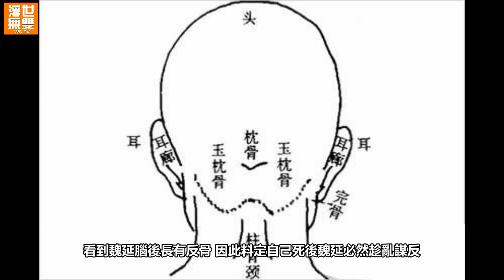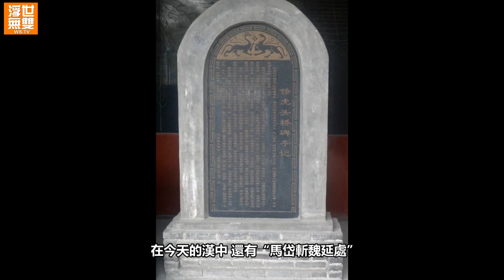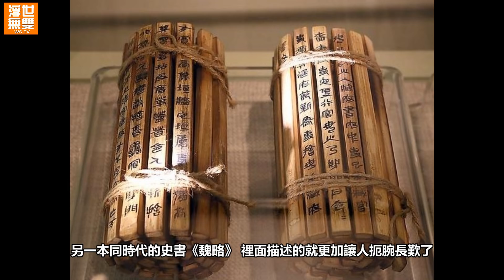“反骨仔”魏延死於裝逼？正史魏延的死因，更令人無語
《三國演義》中對斬殺魏延的成功，歸結於諸葛亮的神機妙算。

書中講諸葛亮善於觀人面相，他在魏延出營時，

看到魏延腦後長有反骨，因此料定自己死後魏延必然趁亂謀反。

於是設下一計，令馬岱慫恿魏延大叫“誰敢殺我”，

趁其不備斬下魏延頭顱。

這樣的精彩段落，其實是《三國演義》一種藝術化描寫。

那麼，真實的魏延是個“反骨仔“嗎，他的死是否和裝逼有關。